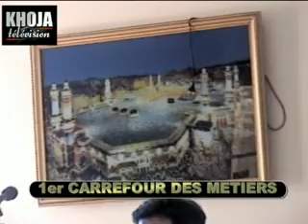01d Uaksir carrefour metiers 9F